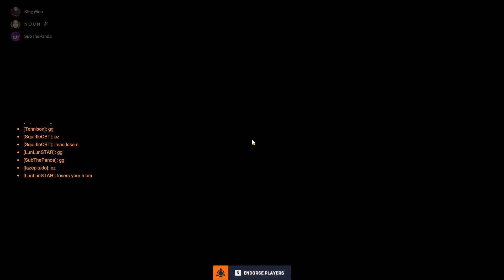Overwatch 2 (Gameplay #30) (Salty Matches)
The salt is real in these matches.